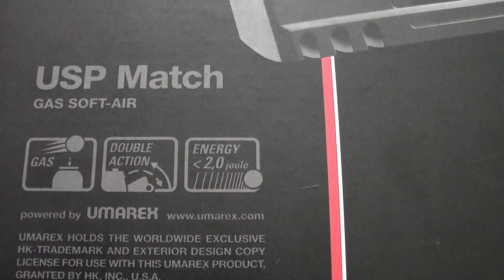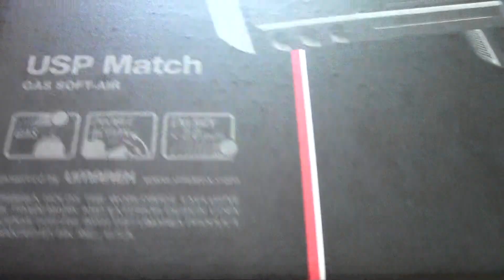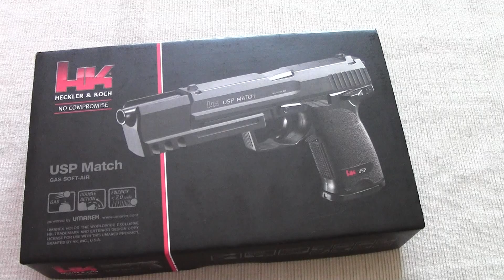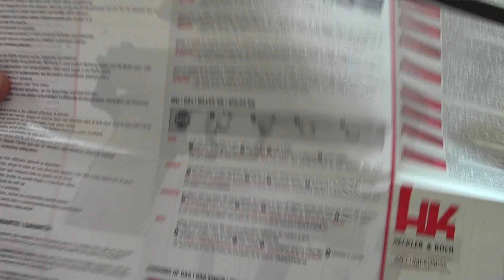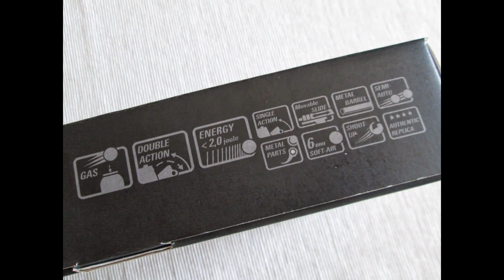PRESENTATION DE L'USP MATCH HK DE CHEZ UMAREX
Merci à KRAPAHUTE, pour le prêt de cette réplique.